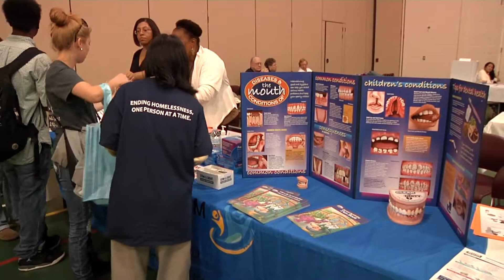Montgomery County's 3rd Annual Homeless Resource Day Recap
Montgomery County recently held the third annual Homeless Resource Day at Bohrer Activity Center in Gaithersburg November 7, 2013. More than 60 organizations offered a range of resources to residents experiencing homelessness.